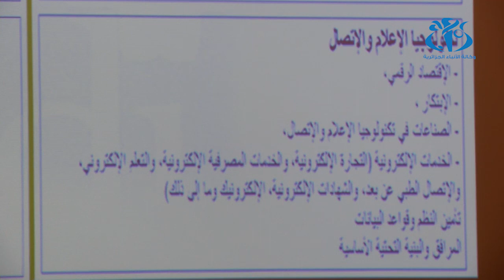منتدى الأعمال الجزائري التركي : البلدان يطمحان لمضاعفة حجم المبادلات التجارية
الجزائر (وأج) - دعا الرئيس التركي رجب طيب اردوغان إلى مضاعفة حجم المبادلات التجارية بين الجزائر وتركيا وهذا خلال أشغال منتدى الأعمال الجزائري التركي الذي ناقش خلاله رجال الأعمال من الدولتين فرص تعزيز الاستثمار بينهما.